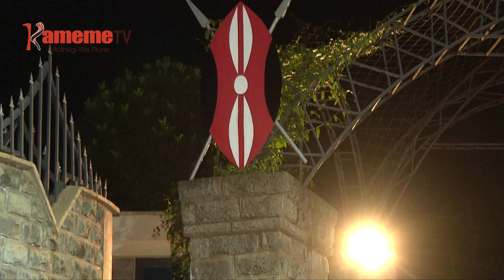Thirikari ndiri iracokeria micii ya Mama Ngina Kenyatta arangiri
MAABITHA A URAGNGIRI A KAMBUNI KIUMBE NIO MATHIITE NAMBERE KUIGA UGITIRI MUCII-INI KWA URIA WARI PRESIDENT WA MBERE WA MZEE JOMO KENYATTA, MWENA WA MUTHAIGA GUKU NAIROBI NA ICHAWERI GATUNDU YA MUHURO KAUNTIINI YA KIAMBU MUGARU NA RIBOTI ITARI NJIKIRE MUKONDE ATI MAABITHAA A BORITHI ARIA MAREHERETIO MUTHENYA WA IRA NIMACOKETIO MICIINI INO YERI.
MAABITHAA A BORITHI A GSU ARIA MARANGIRAGA MICII INO MARATHIRWO HWAINI WA IRA MEHERE MICIINI INO NA MATHII CECENI-INI CIAO CIA BORITHI, KURUMIRIRA GITHAGATHAGO KIRIA GITHIITE NAMBERE KIGII MIRURUNGANO IRIA IRATABANIO NI NGWATANIRO YA AZIMIO.